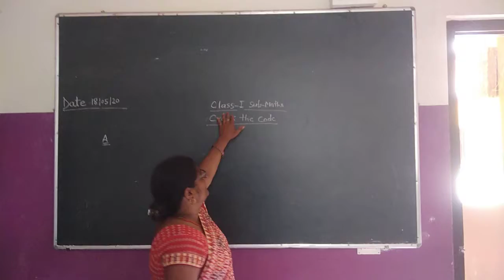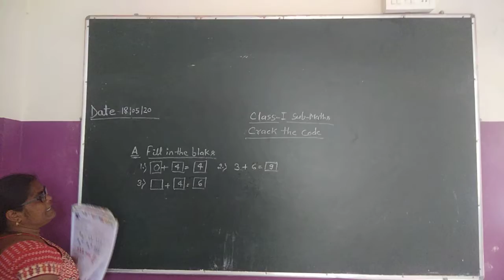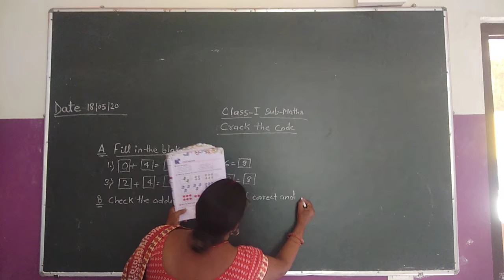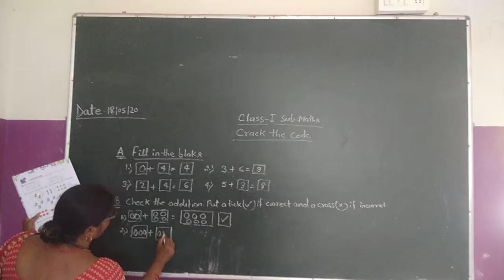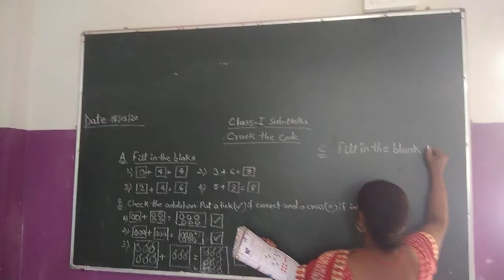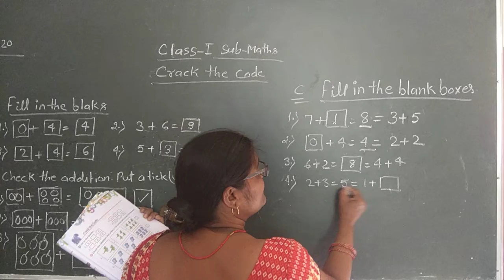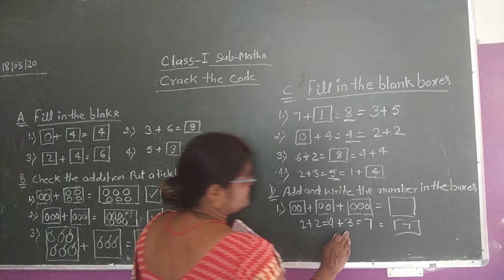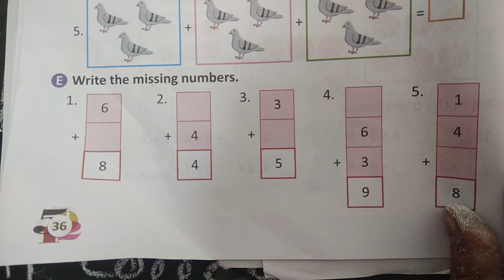The BVV 👩‍💻 Math of class 1